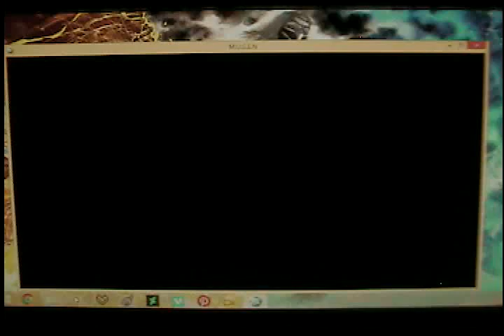Bi-Han Vs Kuai Liang